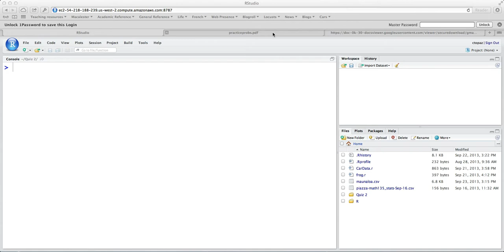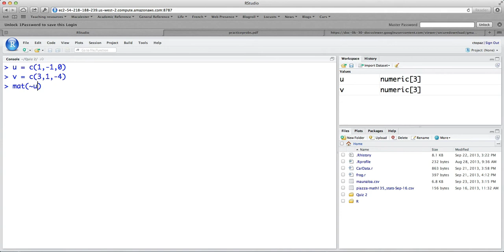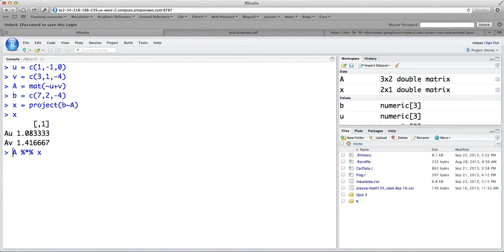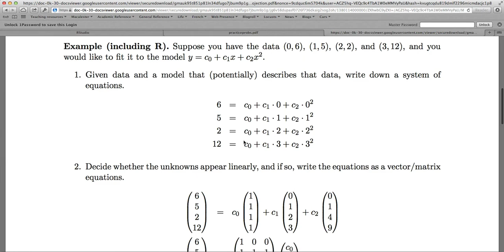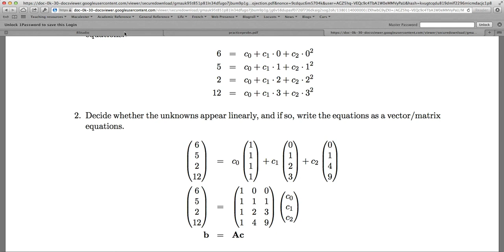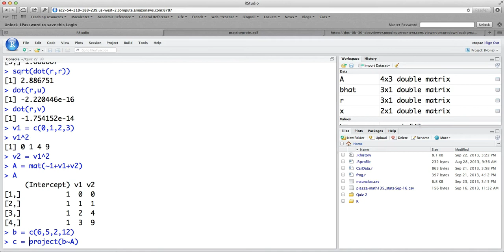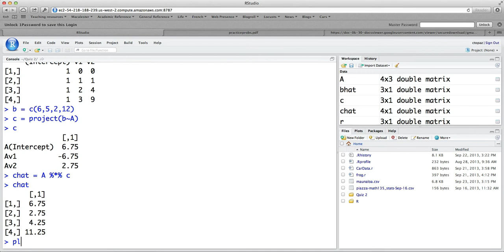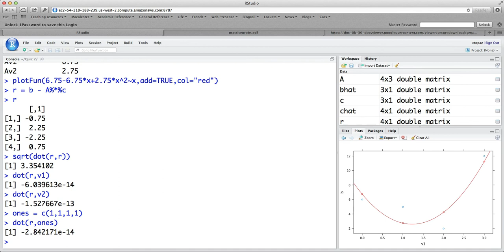Vector Projection and Model Fitting in R